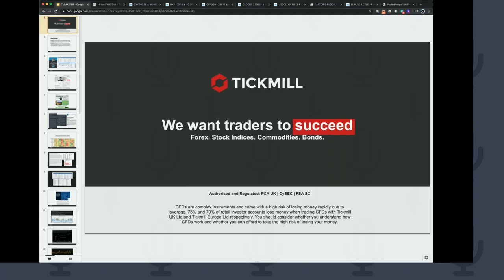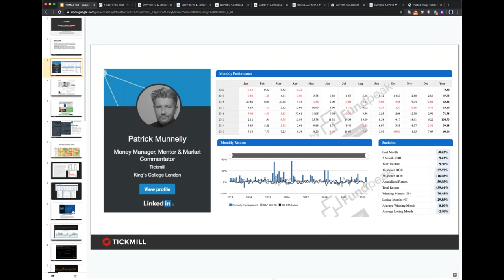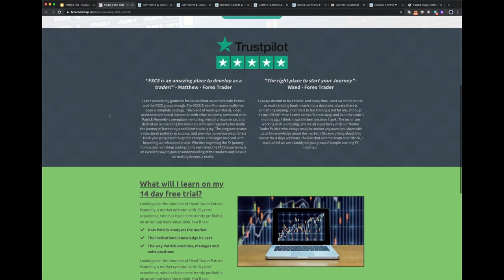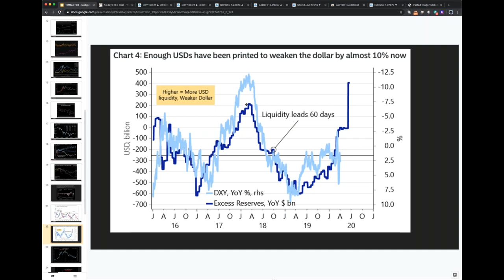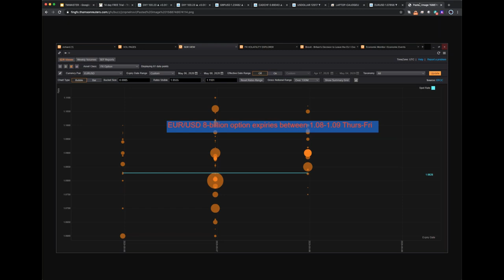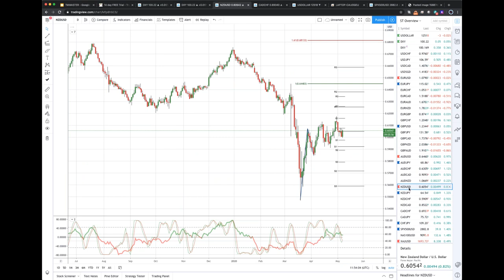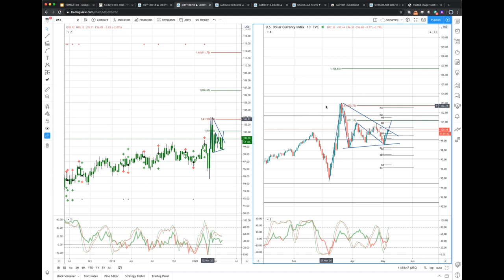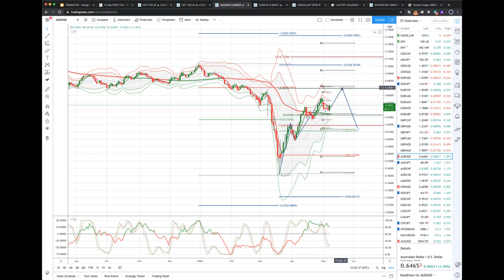Analyse the Markets with a Professional Trader - Patrick Munnelly (07.05.20)